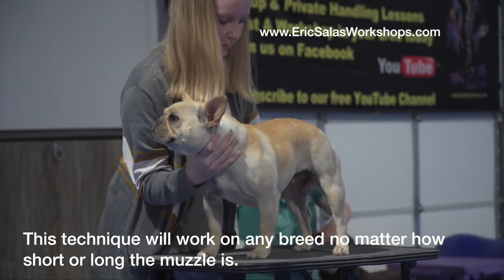Dog Head Straight, Fixing Problems